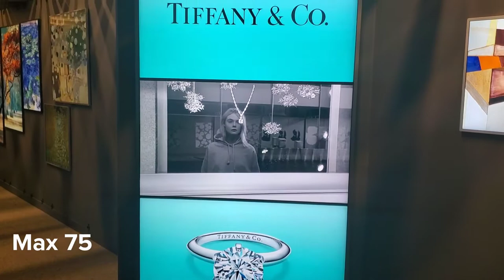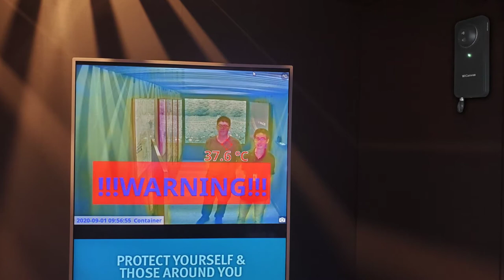WiCanvas container show room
Mobile display container showcasing WiCanvas products.